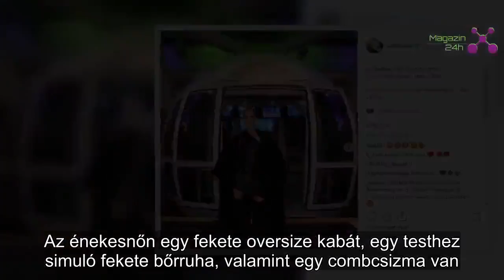Az 50 éves Céline Dion még mindig bomba formában van | Magazin 24h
Az 50 éves énekesnő még mindig nagyon jó formában van és ezt most meg is mutatta közösségi oldalán.
Az énekesnőn egy fekete oversize kabát, egy testhez simuló fekete bőrruha, valamint egy combcsizma van. Az összeállítás tökéletesen kihangsúlyozza mennyire vékony lett Céline Dion. A képet egyébként elsőként a Femina fedezte fel.